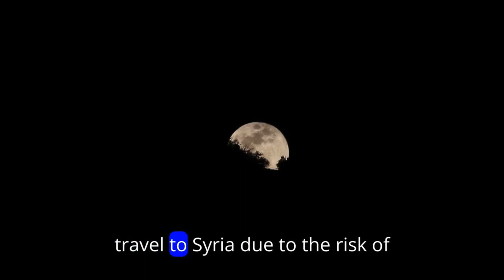10 Countries Where Americans Are Not Welcome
Today, we're taking a unique journey to explore ten countries where Americans might find themselves feeling less than welcome. While the world is filled with warm and hospitable destinations, it's essential to acknowledge that cultural, political, or historical factors can sometimes create barriers for travelers.

Join us as we uncover the nuances of each destination, shedding light on the reasons why Americans may encounter challenges or unwelcoming attitudes. From diplomatic tensions to cultural differences, we'll navigate through the complexities that shape these interactions.

From the beautiful landscapes of Iran to the historic streets of Cuba, we'll discuss why these countries might not be the most comfortable places for American travelers. While these destinations may pose certain hurdles, it's crucial to approach travel with an open mind and a willingness to understand different perspectives.

Join us as we uncover the stories behind the headlines and embark on a journey of exploration and discovery. Whether you're an avid traveler or an armchair adventurer, there's always something new to learn about the diverse tapestry of our planet.